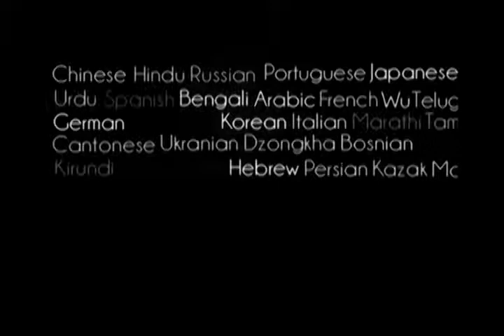Anyone Who Desires to be Initiated in Our Society, We Put Four Principles - Prabhupada 0691